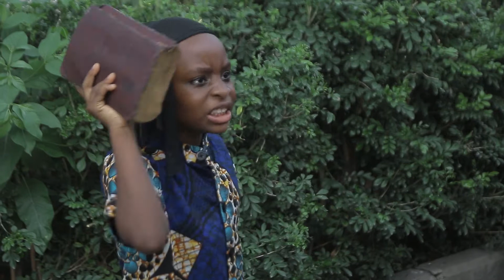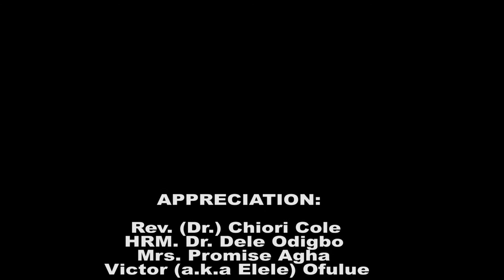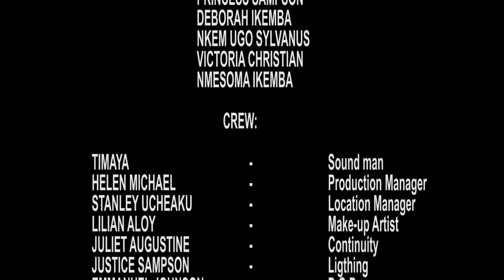BOOMERANG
Wheels Of Global Entertainment